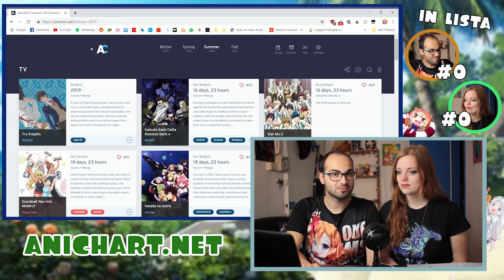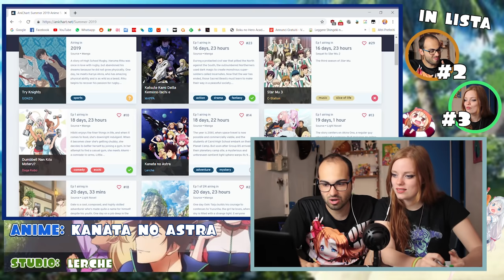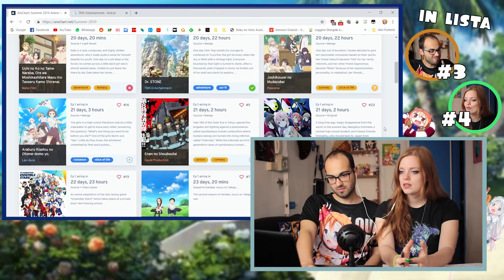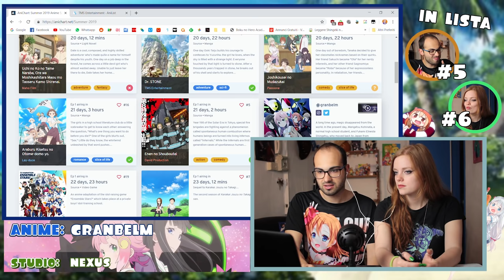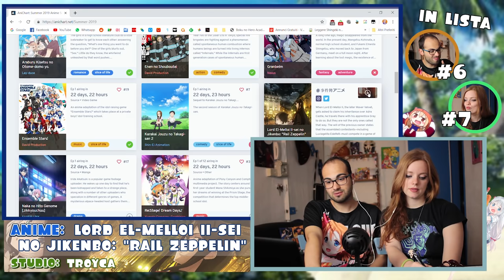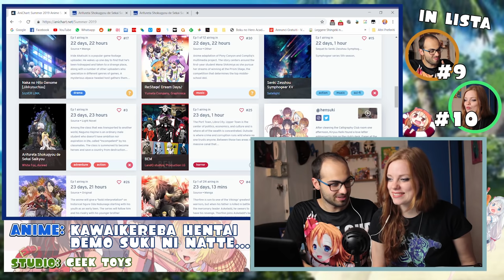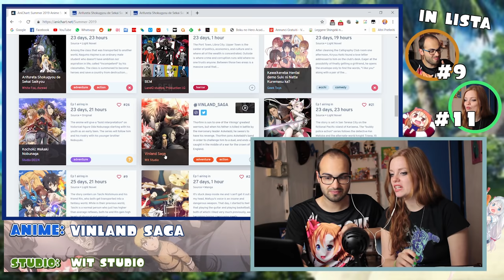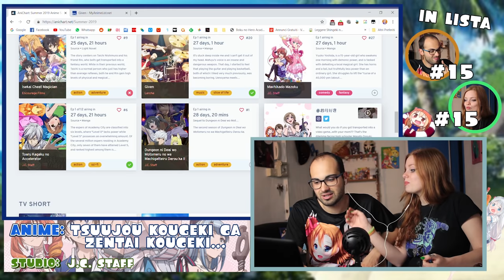QUALI ANIME VEDREMO?? | GUIDA AGLI ANIME DA VEDERE IN ESTATE 2019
Scopriamo assieme alla Sil e a Nico gli anime che usciranno in estate!

Essendo tanti, gli anime sono stati giudicati principalmente in base al PV (promotional video).
Purtroppo non tutti i PV riescono a valorizzare la serie. Ad esempio, kanata no astra ha un pv orrendo, ma con il primo episodio si è dimostrato un anime discreto.

**Il volume degli anime è disattivato semplicemente per evitare che il video venga buttato giù dai server per problemi di copyright**

**PER FIRE FORCE CI SIAMO CONFUSI. L'AUTORE È LO STESSO DI SOUL EATER, NON DI BLUE EXORCIST.**